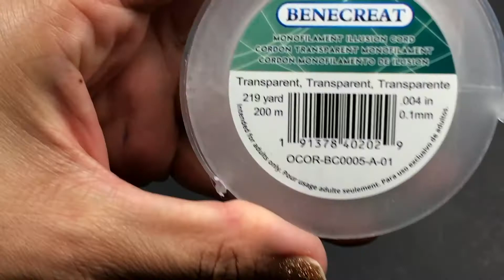Amazon Jewelry making Beads and supplies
:Multicolor Assortment Seed Beads 24000pcs 2mm Loose Glass Seed Bead
: Fishing Nylon Beading Thread Wire for Hanging, Bracelet and Jewelry Making

: Mixed Antique Gold Bail Beads,Spacer Bead,Bail Tube Beads,Bracelet Charms,Necklace Pendants for Jewelry and Craft Making

: Silver Plated Barrel Leather Cord Ends, Lobster Clasp and Extension Chains Kits Assorted Size Pack (60 sets)

: Round Folded Bolo Genuine Braided Leather Cords for Necklace Bracelet Jewelry Black by Pandahall

: 6mm Crystal Beads Briolette Beads Glass Beads with a Storage Box for Bracelet Necklace Jewelry Making DIY Craft (24 Colors)

: 12/0 Glass Seed Beads Transparent Silver Lined Seed Beads, 2mm Round, Hole 0.8mm (1000pcs/Color, 24 Colors)